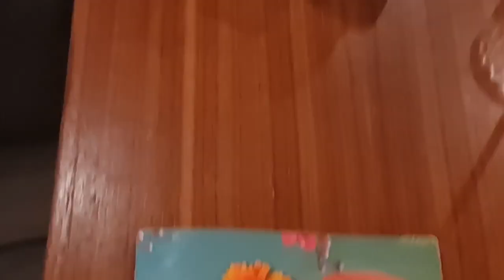2022 09 13 ore 18 14 27 Londra 39 (London city)